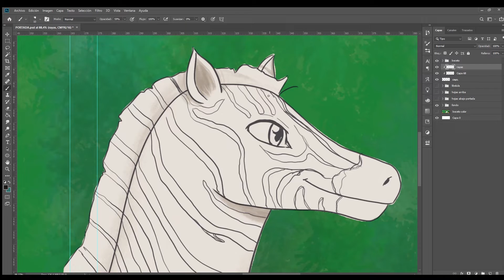¿Cómo se ilustra un cuento infantil? Por Olga Cruz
¿Quieres saber cómo se ilustra un cuento infantil? 🎨 Olga Cruz nos muestra el proceso de trabajo que hay detrás de la ilustración de “La cebra y el caballo”, obra de Elizabeth L. Mayer Granados ✍🏽

📙 A través de esta aventura, se trasmite un mensaje de humildad, empatía y solidaridad. Una historia de amistad entre dos madres y sus respectivos hijos, una cebra (Rayo) y un caballo (Lazlos), que juntos descubrirán el sentido de comunidad y la importancia del respeto y la inclusión.

¡Mira cómo trabajan nuestros ilustradores para dar vida a nuestros cuentos! 👇🏽